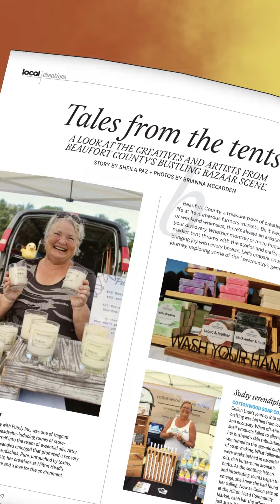LOCAL Life's November 'Creative' Issue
Whether you're a seasoned artist, an aspirational creative or someone simply looking for a splash of color in life, this issue is for you. Read or listen to the digital issue presented by The Donaldson Group, of Sotheby's International Realty,